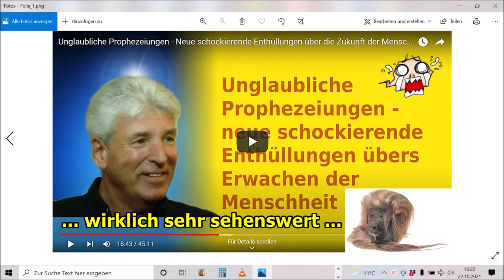„Unglaubliche Prophezeiungen - Neue schockierende Enthüllungen über die Zukunft der Menschheit!!!“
→ Wer meine Arbeit als finanziellen Energieausgleich würdigen möchte und wirklich nur, wer das finanziell stemmen kann, einen (kleinen) Geldbetrag in Alufolie(!!) wickeln und mir via Brief zusenden, lieben Dank!